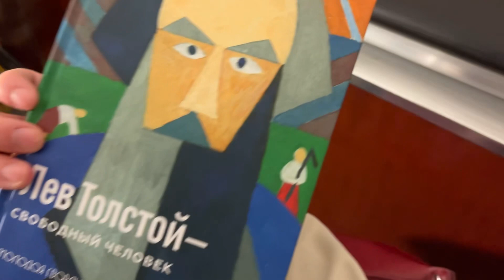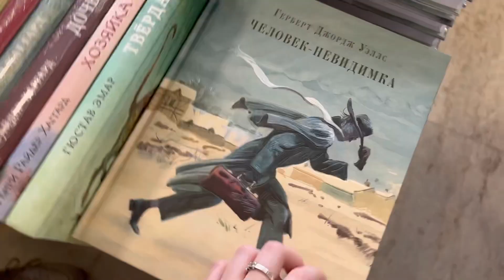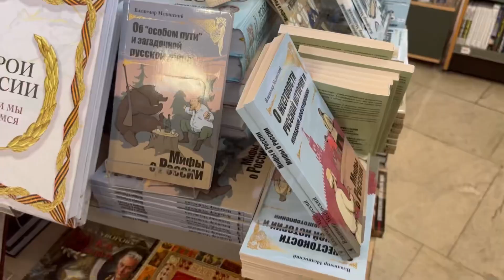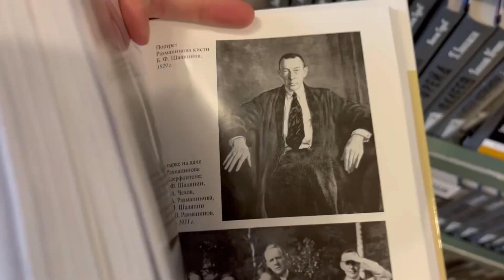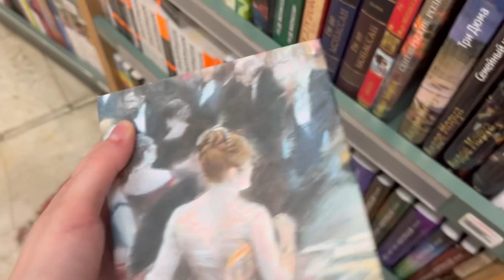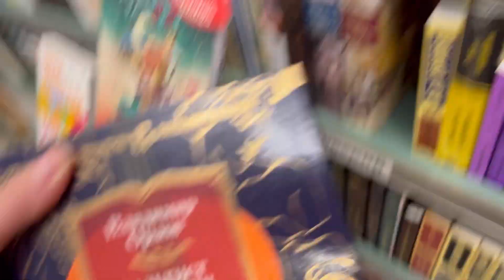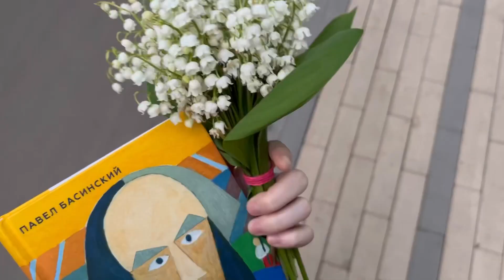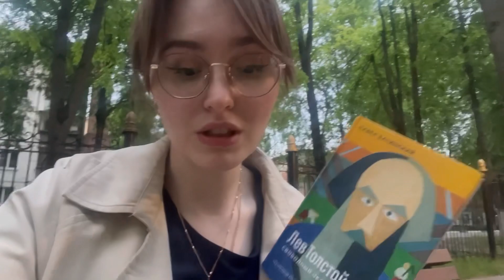ПРОГУЛКА ПО КНИЖНОМУ // МОЛОДАЯ ГВАРДИЯ // ЧИТАЕМ БАСИНСКОГО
Всем привет! В этом видео мы с вами пойдем погуляем по книжному магазину «Молодая гвардия», а еще почитаем книгу П.Басинского «Лев Толстой. Человек свободный».

Сайт магазина Молодая гвардия

Здесь можете видеть, какие книги я прочитала, какие читаю, а также Какие книги я хочу 😍

МАГАЗИНЫ, где вы можете приобрести книги
(Покупая книги по ссылкам, вы помогаете продвижению канала)

Если вы хотите обменяться со мной открытками, то можете написать мне на почту для получения моего адреса)

Также, если хотите получить от меня открытку, то пишите свой адрес мне на почту)